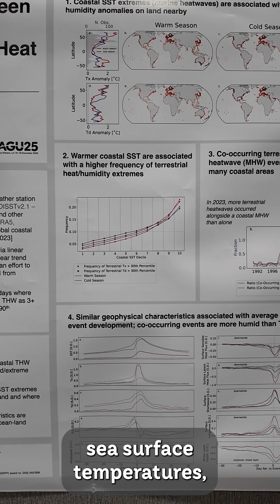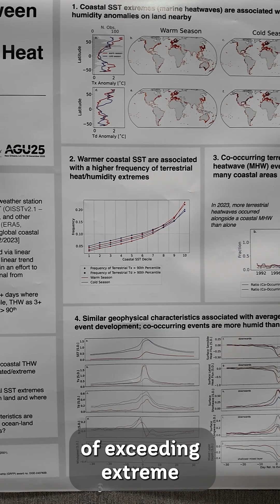Noel Siegert at AGU: Coastal Sea Surface Temperatures and Humid Heat Stress on Nearby Land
At AGU25, we stopped by to talk with PhD student Noel Siegert of Lamont-Doherty Earth Observatory about his research on if, how, and where the coastal ocean might be linked to humid heat on land nearby in light of observed coastal ocean warming and increasing coastal marine heatwave activity. Coastal climate research has primarily focused on hazards such as sea level rise and storm surge flooding, but humid heat can also be highly impactful, with heat extremes having harmful effects on human health, power supplies, marine biodiversity, and coastal food production. This study finds that coastal sea surface temperatures are positively linked with heat stress on land around the world. Connections are evident on both daily and seasonal timescales, across winter and summer seasons.